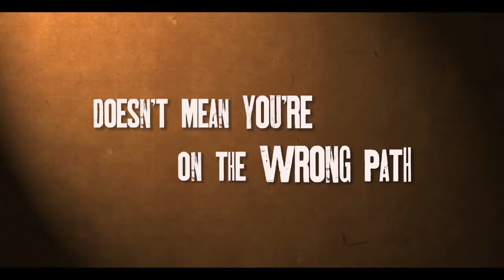DAVE MADE A MAZE OFFICIAL TRAILER #1 ( 2017 ) JOHN HENNIGAN , KIRSTEN VANGSNESS COMEDY MOVIE HD